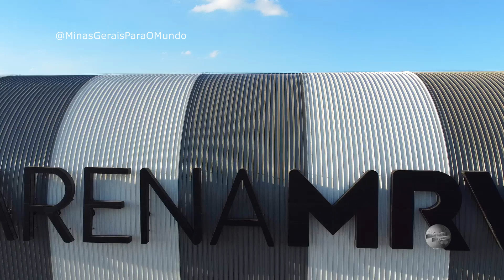ARENA MRV OBRAS DUPLICAÇÃO DO VIADUTO ESTA A TODO VAPOR.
SE VOCÊ ACREDITA QUE ESSE MEU TRABALHO E MUITO IMPORTANTE PARA O PROGRESSO DO NOSSO LINDO BRASIL, E VOCÊ DESEJA ME AJUDAR, SAIBA QUE TODA AJUDA POR MENOR QUE SEJA E MUITO IMPORTANTE, COMO COLABORA SEGUE ABAIXO!
QUE DEUS EM SUA INFINITA BONDADE ABENÇOES CADA UMA DE VOCÊ!
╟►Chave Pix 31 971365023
╟►Filmagem Aérea
╟►Whatsapp - 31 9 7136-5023 GERALDO QUEIROZ
╟►Acompanhamento de obras
╟►Loteamentos
╟►Galpões
╟►Eventos
╟►Publicidade __________________________________________________________________________
╟►Empresa parceira
╟►Mabegel Bebedouros
╟►Trabalhamos com assistência técnica em bebedouros, Aluguel de ╟►bebedouros de varias marcas e modelos!
╟►Contato,
╟►Acesse Nossa Rede Social. Curti, Comente, Compartilhe, Deste de ja o nosso muito ╟►obrigado!